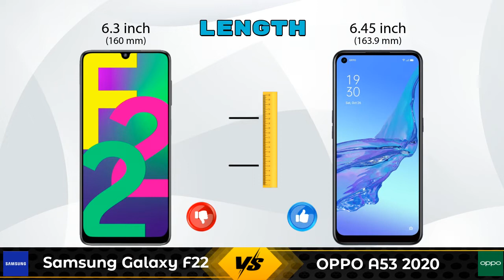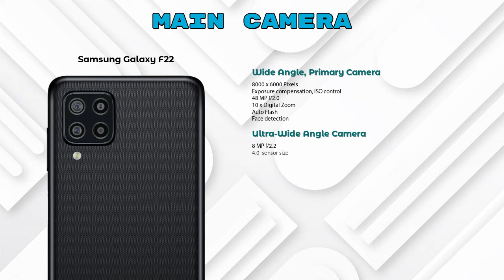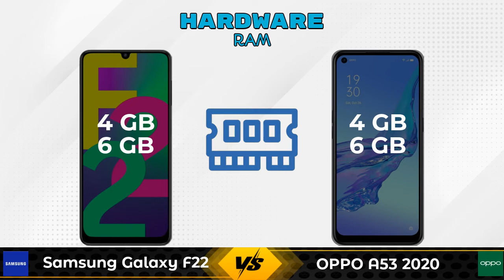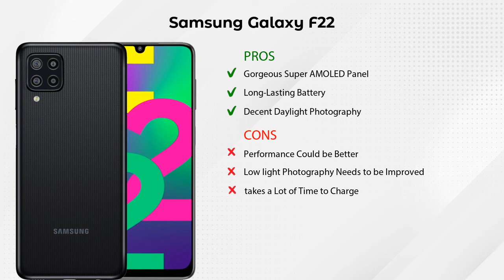Samsung Galaxy F22 Vs OPPO A53 2020 - Full Comparison [Full Specifications]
In this Video we are Comparing Samsung Galaxy F22 Vs OPPO A53 2020 with [Full Specifications].

Variant Details:
4 GB / 64 GB - 12499
6 GB / 128 GB - 14999 (Flipkart)

Variant Details:
4 GB / 64 GB - 12180
6 GB / 128 GB - 12990 (Flipkart)

Samsung Galaxy F22 Vs OPPO A53 2020 full specifications
OPPO A53 2020 Vs Samsung Galaxy F22 full specifications
Samsung Galaxy F22 Vs OPPO A53 2020 comparison
OPPO A53 2020 Vs Samsung Galaxy F22 comparison